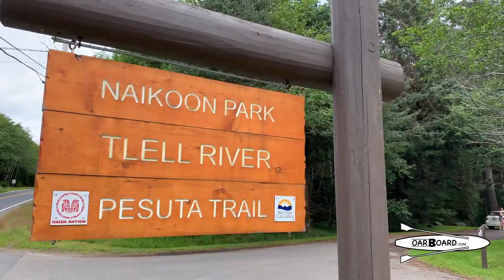Harold Aune rowing the Oar Board® on the Tlell River, Haida Gwaii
The Oar Board® rower is now enjoyed by owners in over 50 countries. It converts almost any paddle board into a fast sculling boat with its sliding rigger sculling gear. It can be strapped onto a standard hard or inflatable SUP or can be ordered with a custom Inflatable SUP that features special deck rings for easier attachment. Perfect for fitness or adventure rowing on rivers lakes or open ocean.

The Oar Board® rower, produced by Whitehall Rowing & Sail, can be ordered direct and ships worldwide! Enjoy the low-impact whole-body workout, strength, flexibility and cardio benefits that regular rowing provides.
Used to row in college?
New to rowing?
Ready for fun and a great workout?
Share our passion!

Whitehall Rowing & Sail also builds sleek, elegant ‘All Water’ Whitehall Spirit® rowing boats. We sell direct and ship worldwide! Thousands enjoy the low-impact whole-body workout, strength, flexibility and cardio benefits that regular rowing provides.